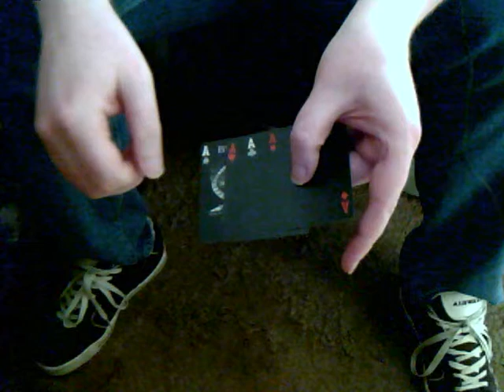Twisting The Aces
This is me performing Wayne Houchin's handling of Dai Vernon's classic Twisting The Aces routine